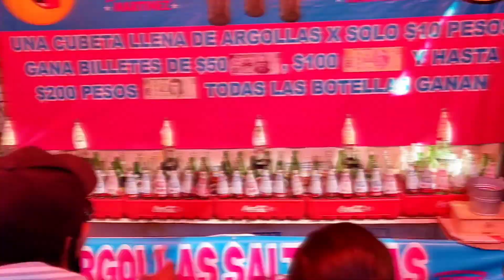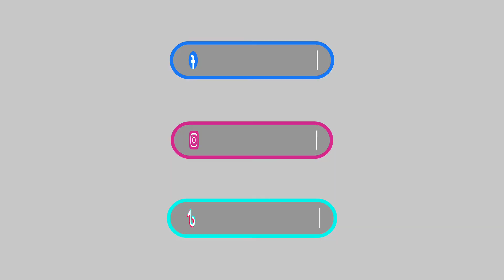Cajititlán Jalisco enero 2022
Nos fuimos a dar un breve recorrido como todos los años a Cajititlán de Los Reyes en enero de este 2022